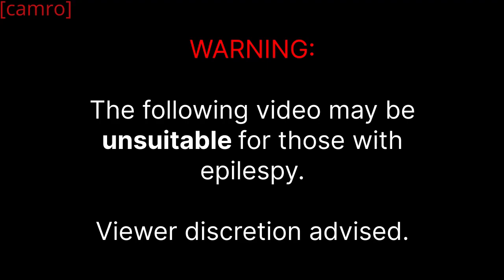YTP - Pale_Ned.au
Title is an anagram of the source's name. Camro spent too much time enjoying the Grid Warp tool.

Enjoy! Only took about two days to make.

[A .au extension is some unpopular audio file.]